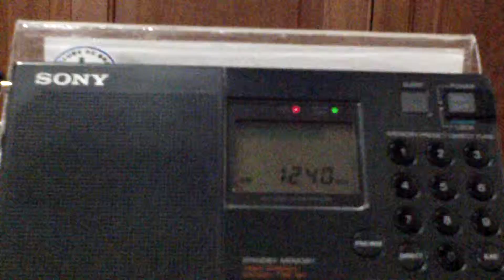Rádio São José AM - 1.240 kHz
Emissora: Rádio São José AM.
Frequência: 1240 kHz (OM).
Localidade: Mafra - SC - B.
Ouvida em Bandeirantes - PR - Brasil, no dia 22/04/2013, às 20:39 horas UTC..
Receptor: Sony ICF SW 7600G.
Antena: Loop ferrite RGP3 (OL-OM).
SINPO: 45333.